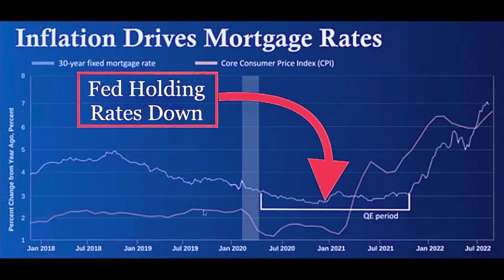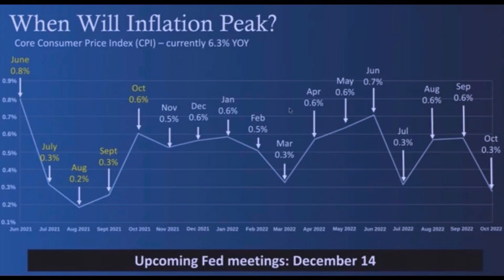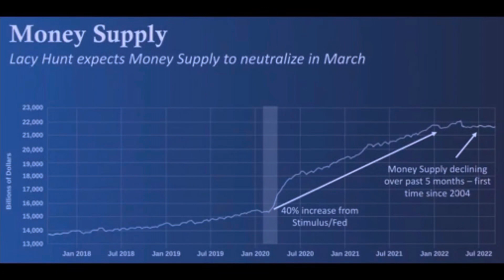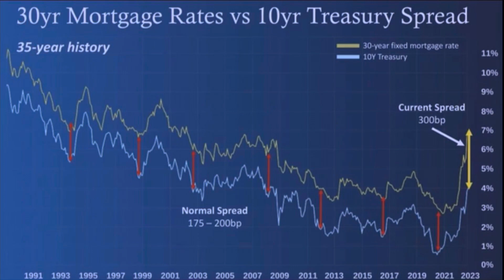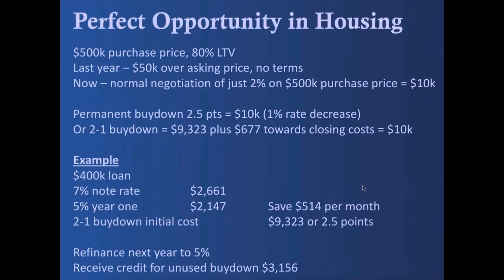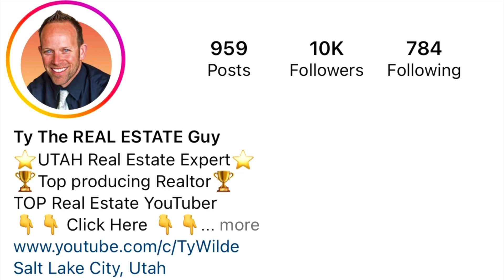Low Mortgage Interest Rates Coming SOON - 5% Mortgage Rates on the horizon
Mortgage Rates are headed for 5% and it’s going to happen soon than you think. I'm using the most up to date data to explain why. This is one video you won't want to miss, ESPECIALLY if you're looking to Buy a Home because you don't want to miss this opportunity. A lot of people are waiting for rates to come down, but there’s a way to get the home you want with an affordable payment Right NOW! This video will give you a glimpse into the future, in turn, giving you an Enormous Advantage over those who can’t see the Massive Opportunity in front of them.
The federal Reserve reported better than expected inflation numbers. This caused a huge drop in mortgage rates. The data shows that we’ve seen the peak of inflation which brings up, several important questions...
1. Will mortgage interest rates continue to drop?
2. Will we see 5% rates?
3. And, if so… when?
Stats & info provided by my most trusted source, Barry Habib.

If you need a Trusted Realtor anywhere else in the US,

In 18+ years as a Realtor in UTAH, I've helped 100's of people from all over the World. I'd be HONORED to HELP YOU. I’m Ty the Real Estate Guy, Proudly serving the Salt Lake City area, Utah County for your Real Estate needs.

👉 Utah Realtor: Ty Wilde "Ty the Real Estate Guy"
NEXT LEVEL REAL ESTATE TEAM

The content in any of Ty’s YouTube videos shall not be construed as tax, legal, insurance, construction, engineering, health & safety, electrical, financial advice, or other & may be outdated or inaccurate; it is your responsibility to verify all information.